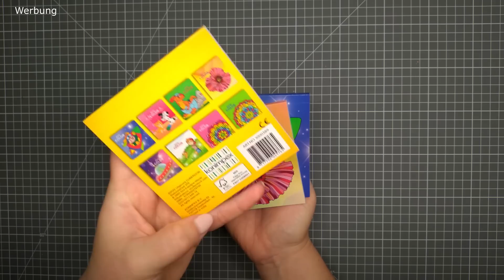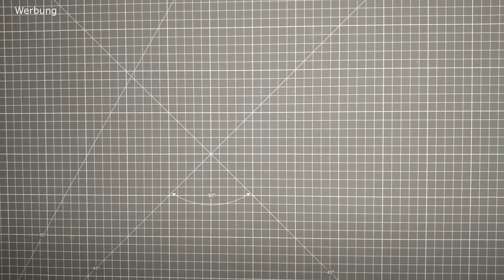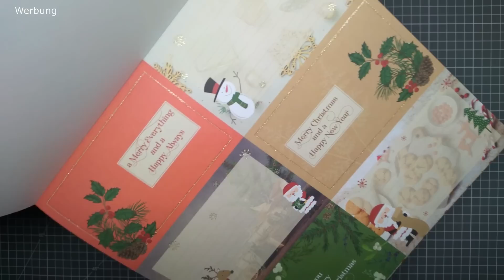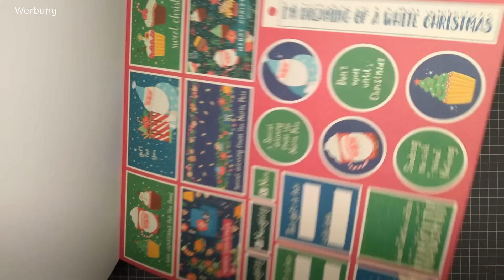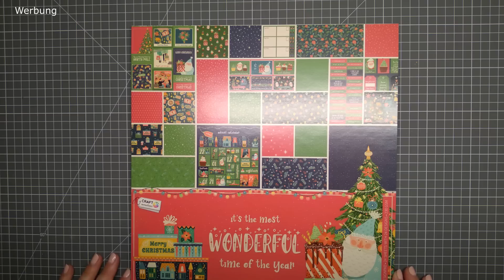Neu bei Action ❣️ Bastelhaul ❣️ Action Haul